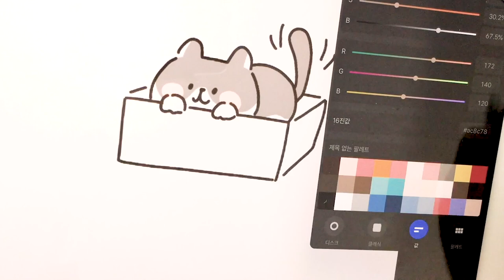[고양이일러스트] 넨도 그리기 + ipad + drawing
안녕하세요. Father & me [Fam] 입니다.

오늘은 넨도그리기입니다 ^ㅅ^
넨도가 좋아하는 것을 그려봤어요
요즘 넨도를 그리기도 재미있어서
영상을 찍지 않더라도 그림을 조금씩 그려가고 있어요~
영상으로 볼 수 없는 그림은 인스타에 올려볼 생각입니다.

오늘도 좋은 하루 보내시고 ^ㅅ^
와주시는 분들과 응원해주시는 분들께 감사드려요~

Fam